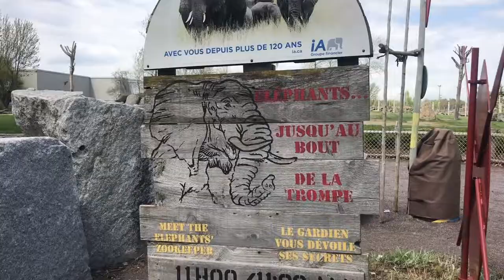Visit to Granby Zoo Privet Bonjour Hello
Беспроигрышный план на выходные с детьми - Granby Zoo! Мы попали в "тихий час".